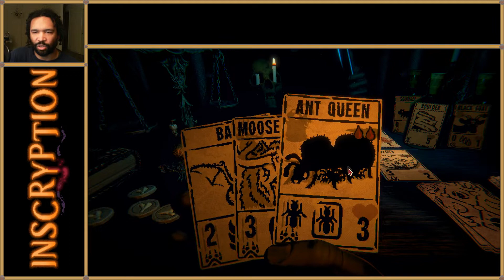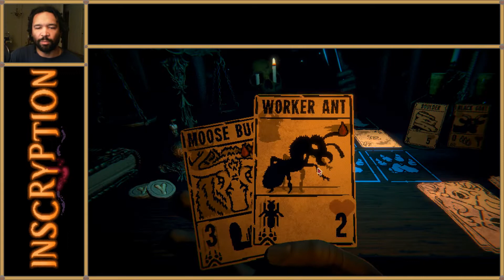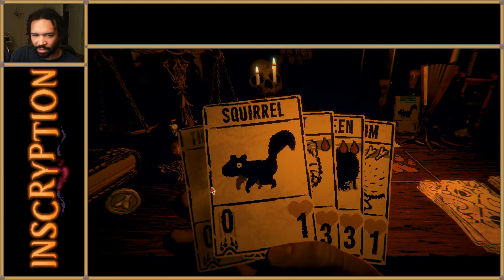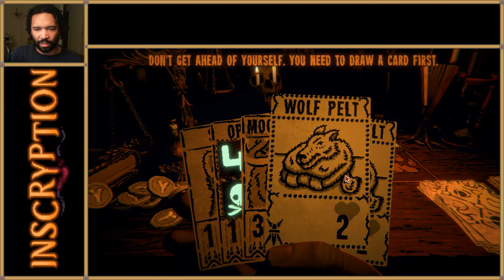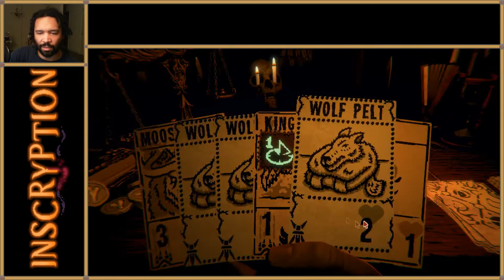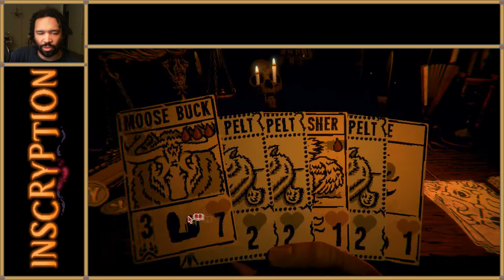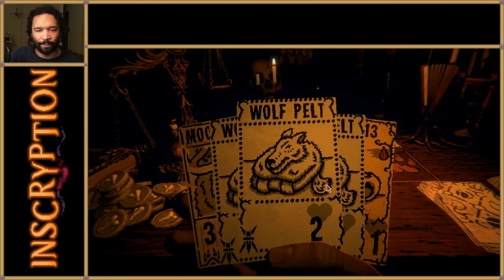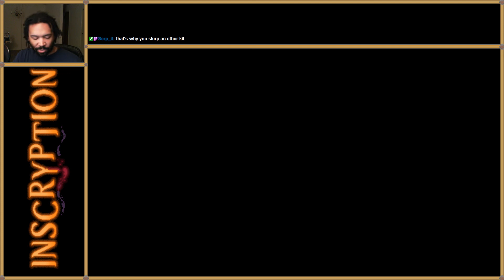Inscryption Part 3